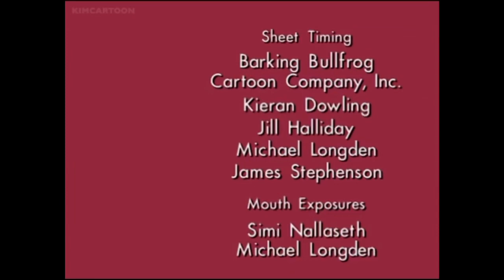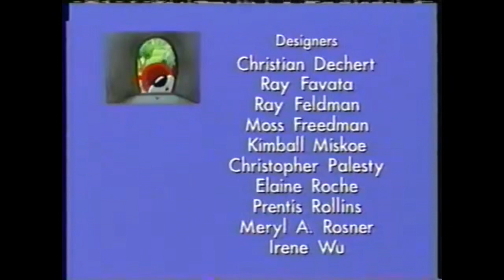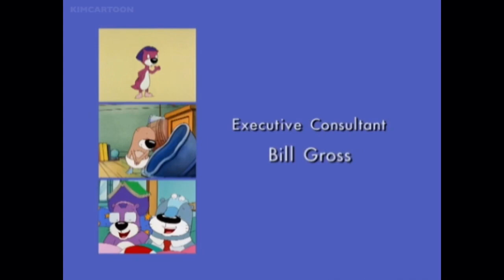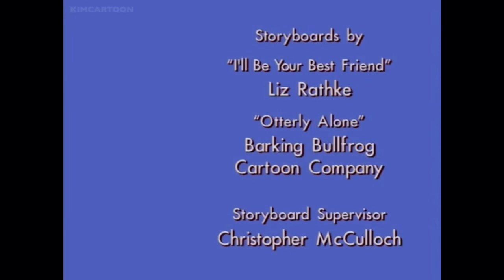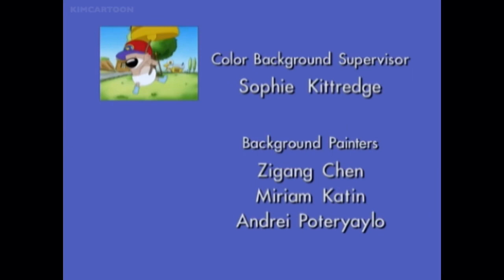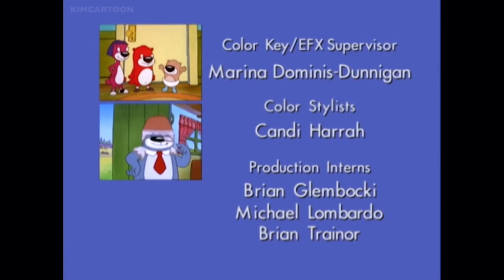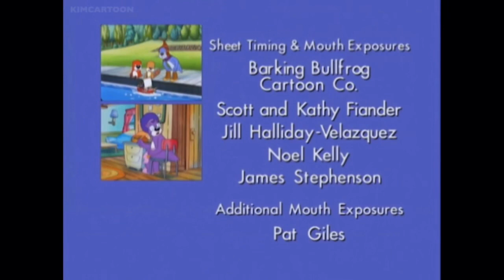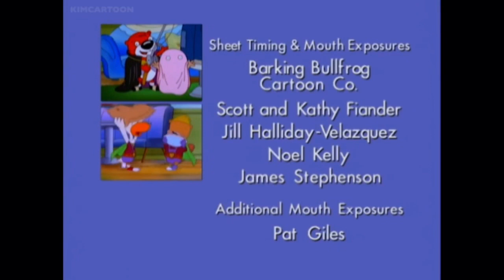Every single PB&J Otter credits instrumental ever (no audio promos)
Today marks the six-month anniversary of PB&J Otter coming to Disney+. Since nobody else has bothered to do this as of yet, I made a video featuring every single credits instrumental in the entire show transposed to NTSC pitch and speed (since the majority of PB&J Otter except for I'll Be Your Best Friend/Otterly Alone is in PAL pitch and speed on Disney+).

Enjoy listening to nearly 50 minutes' worth of high-quality credits instrumentals, completely free of audio promos and Disney Junior ID's!

CREDIT FOR THIS VIDEO GOES TO:

The Walt Disney Company, Jim Jinkins and Cartoon Pizza for PB&J Otter